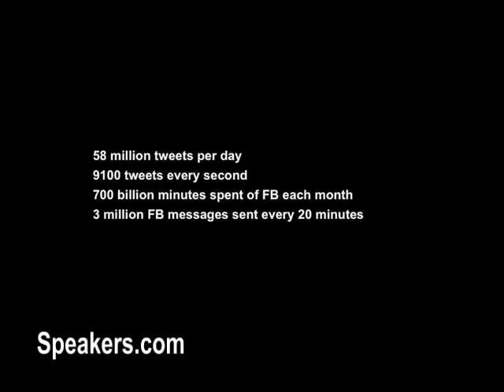Shawn Amos on the Power of Authenticity at TEDxEast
SHAWN AMOS—Founder and CEO, Freshwire; Chief Innovation Officer, ContentWorks; and Digital Content Expert. Shawn Amos cuts through the 24/7 media clutter to help you find relevance and profitability in media today. How does a music producer, singer-songwriter and former actor transition to founder and CEO of the digital content studio Freshwire and chief innovation office of FleishmanHillard’s ContentWorks, both part of marketing giant Omnicom? Considered an “up and comer” by Forbes magazine, Shawn Amos, son of Wally Amos (Famous Amos cookie brand), attributes his diverse background to growing up in the colorful Hollywood landscape. As a regular contributor on Bloomberg West TV, Amos is known today for his expertise in brand marketing. In a world of 24/7 media, people and companies are having a difficult time competing and standing out in the marketplace. Amos speaks to the need for content mindfulness and authenticity in the 24/7 real-time race for relevancy. Prior to founding Freshwire, Amos was an A&R executive at Rhino Entertainment and vice president of A&R at Shout! Factory, where he produced and recorded multiple Grammy-nominated projects. He produced broadcast, DVD and audio titles for legacy artists ranging from Heart to Quincy Jones, for whom Amos later ran the Listen Up Foundation. He sits on the board of trustees for the Rock and Roll Hall of Fame and Museum and the board of directors of Didi Hirsch Mental Health Services. Book Shawn Amos at Speakers.com.